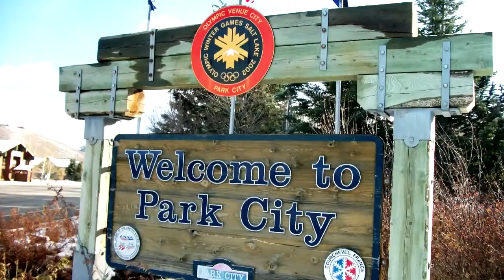Supermodels Unlimited Magazine :: Ayana's Top Model Weekend with Brittany Brower & Lisa D'Amato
SU VIP, Ayana learns from the best at our recent shoot in Park City, Utah. America's Next Top Model All-Stars, Lisa D'Amato and Brittany Brower teach tips & tricks to being a world class professional model.